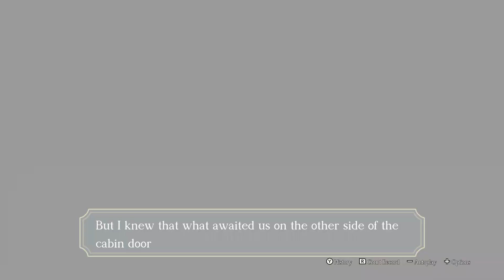EPI 2: THE ADVENTURE OF THE UNBREAKABLE SPECKLED BAND (Part 2) | The Great Ace Attorney Chronicles